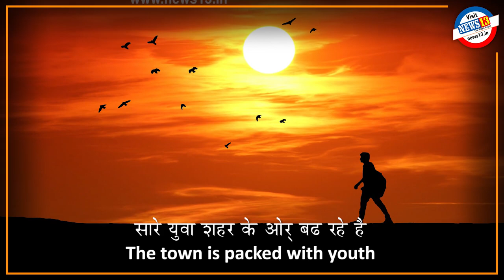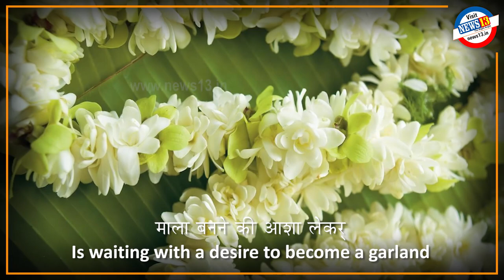ग्राम्य वेदना - Rural Anguish | News13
trying to connect the urbans who migrated from villages, explaining the plight of villages, with so much, yet nothing, trying to ignite a small emotion to go back to villages.

ಉತ್ತಮ ಸಂಗತಿಗಳನ್ನು ತಿಳಿಯೋಣ, ಸಮಾಜಕ್ಕೆ ತಿಳಿಸೋಣ.